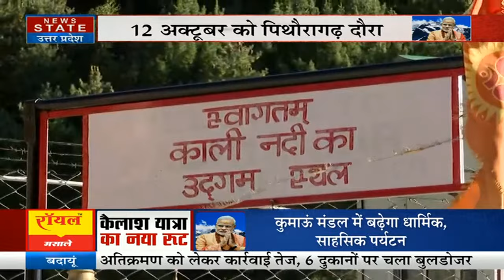PM Modi Uttarakhand Visit: 12 अक्टूबर को पीएम मोदी का उत्तराखंड दौरा, देखिए तैयारी पर Ground Report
News State Apps डाउनलोड करें:
Download Android and iOS Apps for more updates: